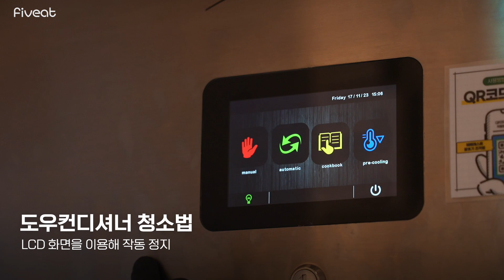도우컨디셔너 청소법 (EVERLASTING FL70ㆍFL100)ㅣ Fiveat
EVERLASTING 도우전디셔너 (FL70ㆍFL100) 청소법
(이미지 출처: EVERLASTING)

다양한 하이엔드 베이킹 장비를 갖춘 파이브잇 베이킹 스튜디오 (2호점)를 만나보세요
서울시 강서구 공항대로212, 문영퀸즈파크 11차(퀸즈파크일레븐) B106호